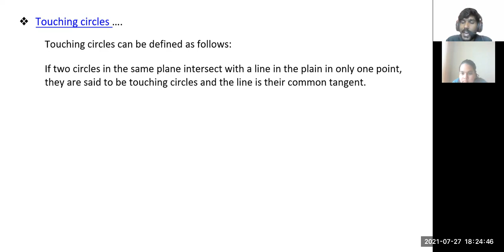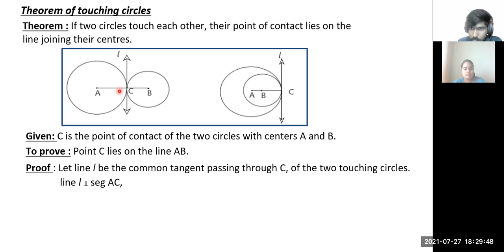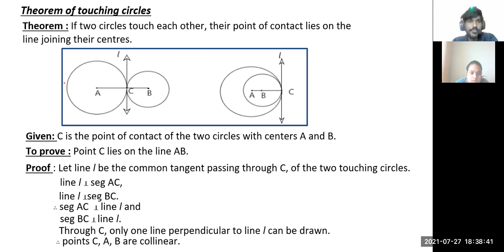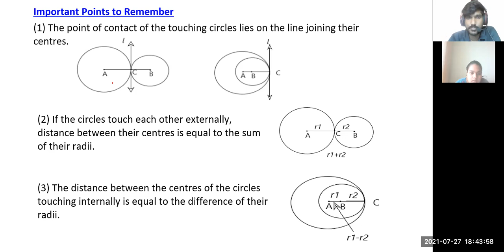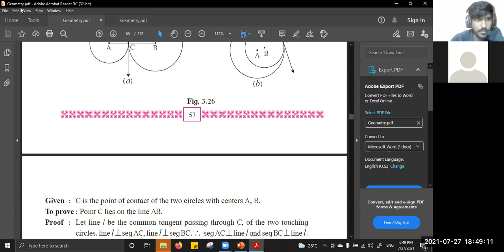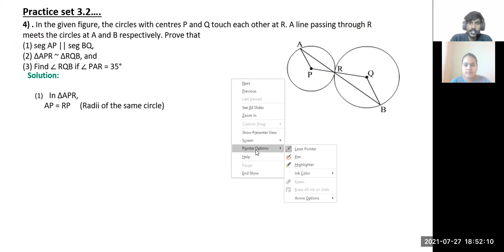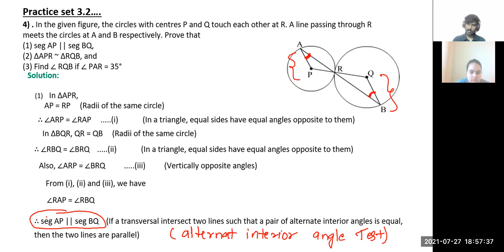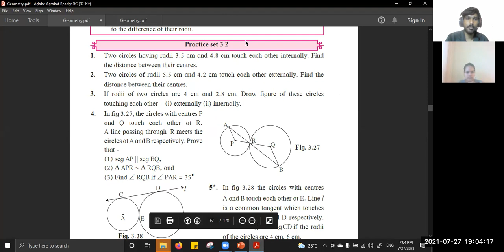Circles Chapter (T) Lecture-3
CHAPTER-3
Circles